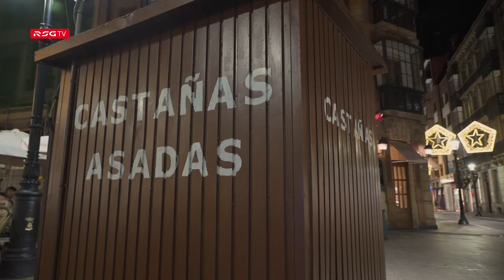¡Ilusionados como niños! ✨ Por𝐓𝐈 🔴⚪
La Navidad en Gijón junto a Cote, Pablo Insua y sus familias.

¡Ilusionados como niños! ✨